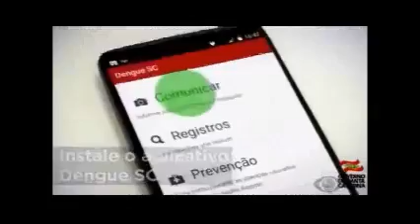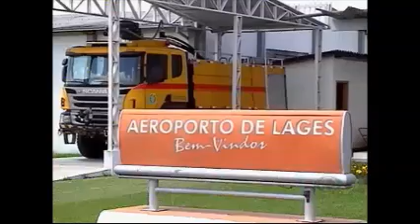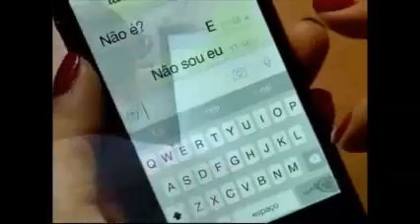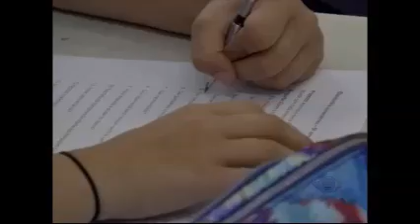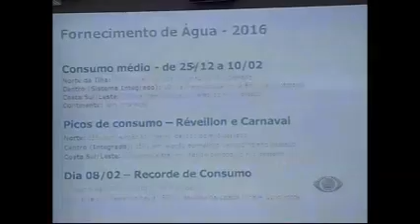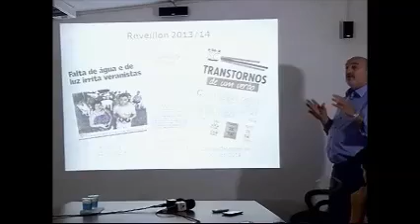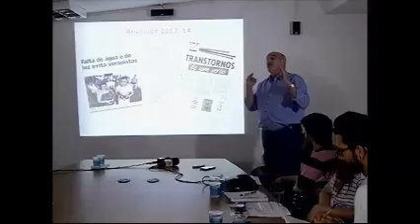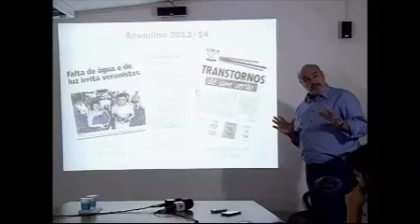BAND CIDADE 11 02 16